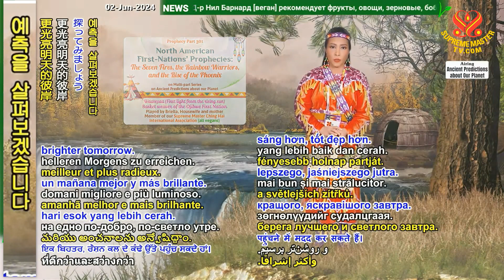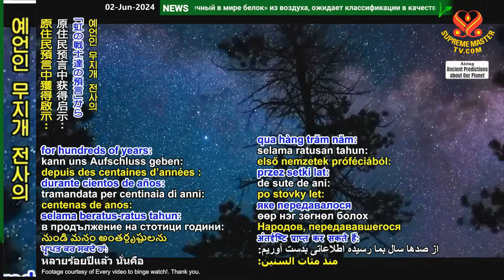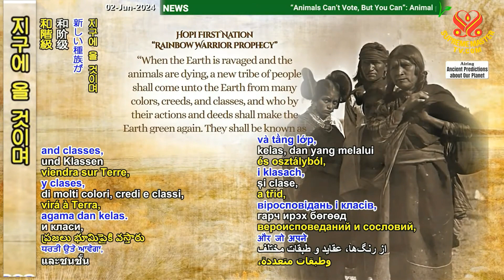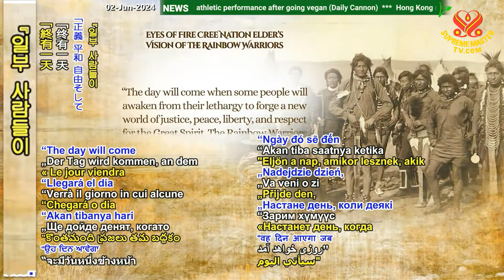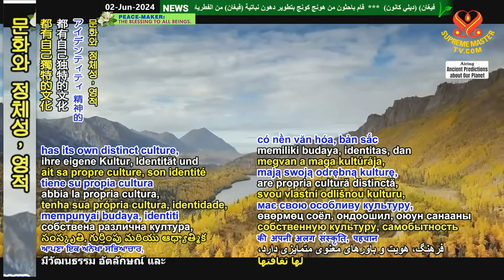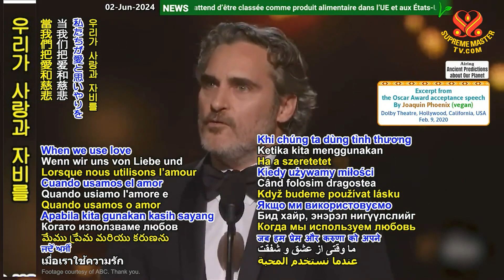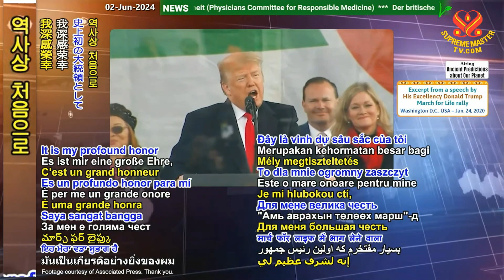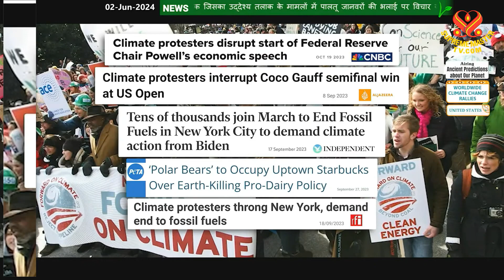예언 301부-일곱 개의 불과 무지개 전사들 (북미) The Seven Fires, the Rainbow Warriors, and the Rise of the Phoenix